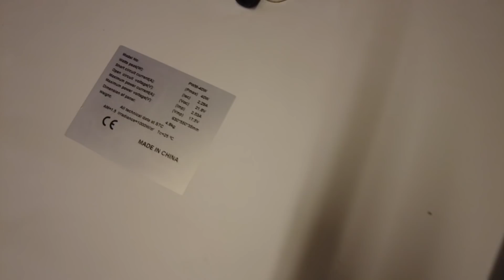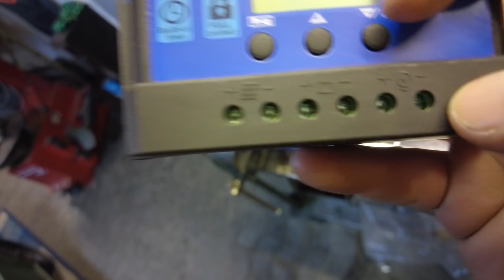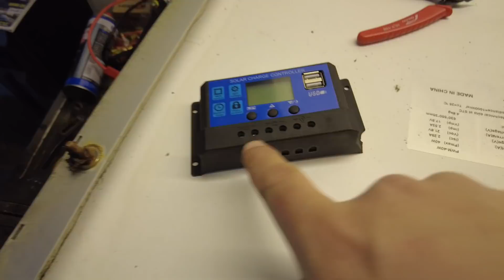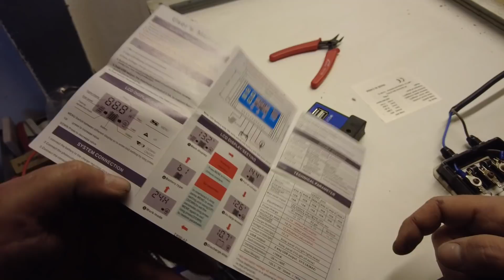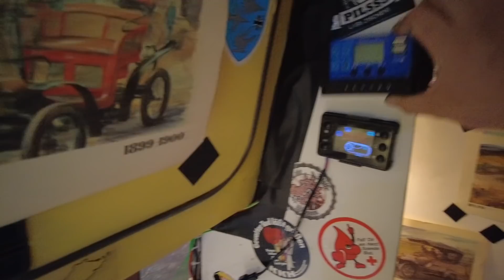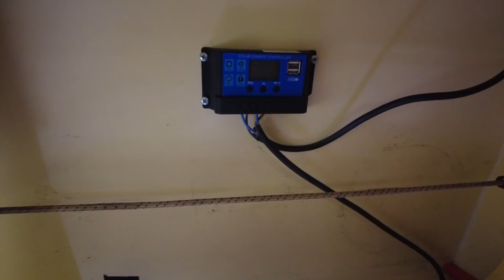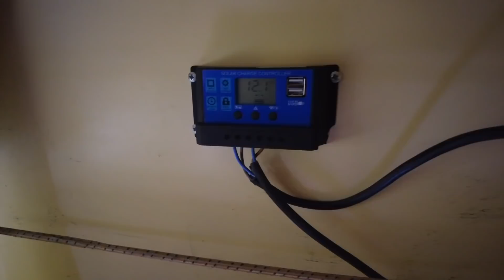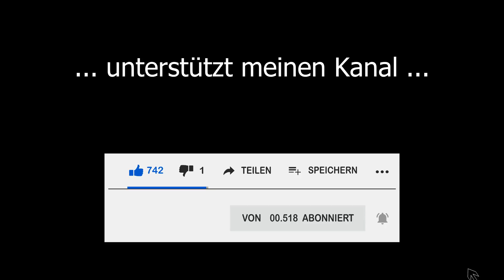Brandgefährliche Solaranlage für meinen Gurkencamper! Einfach mal drauf los SPAXEN!